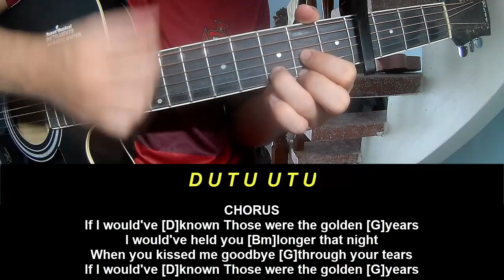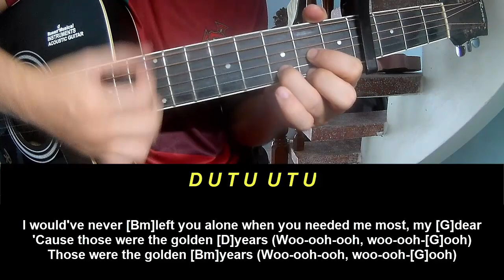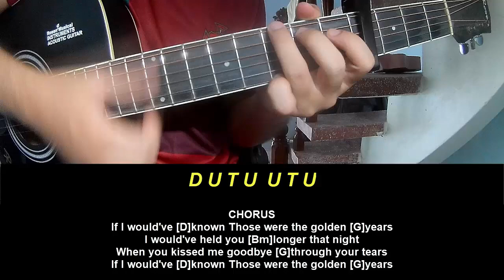Play Guitar Along Joshua Bassett The Golden Years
Today, I will share with you Play Guitar Along Joshua Bassett The Golden Years